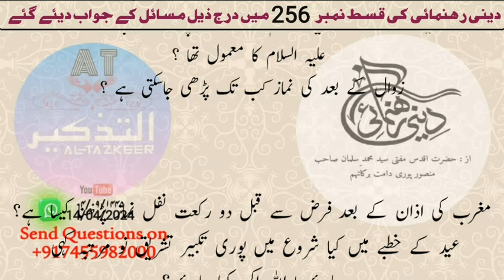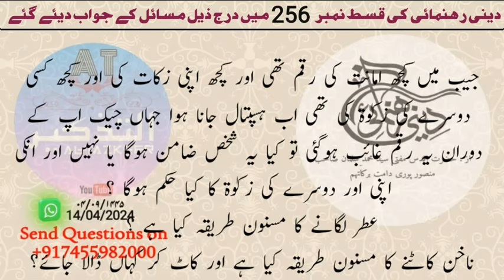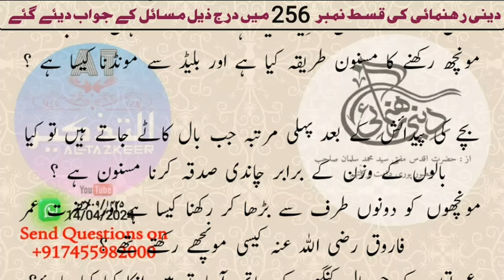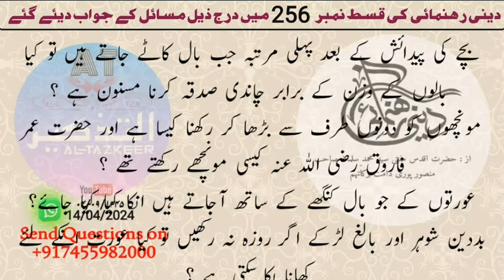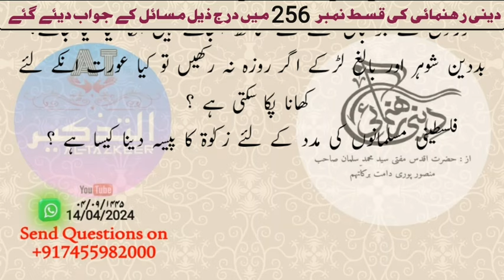दीनी रहनुमाई | सवाल व जवाब | पार्ट-256 | Hazrat Mufti Mohammad Salman Sahab Mansoorpuri D.b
کسی شخص نے بالغ ہونے کے بعد 7 سال تک ہر روزے میں دن کے اندر کچھ نہ کچھ کھایا پیا ہے تو کیا اس پر قضاء کے ساتھ کفارہ لازم ہوگا یا نہیں؟
ترکی کا ایک شخص ہندوستان میں 30 رمضان المبارک میں سحری کھاکر روانہ ہوا جبکہ وہاں عید کا دن تھا تو وہ کیا کرے گا؟
سعودیہ میں 30 روزے رکھکر ہندوستان آنا ہوا تو وہ کیا کرے گا؟
کیا شب قدر دنیا میں ایک ہی رات میں ہوتی ہے ؟
آخری عشرے کے اعتکاف میں اگر غروب کے بعد کوئی آدمی اعتکاف سے اٹھکر مسجد سے باہر آجائے تو کیا حکم ہوگا ؟
مسجد میں ایک ہی معتکف ھے اور معتکف کے عزیز و اقارب میں سے کسی کا انتقال ہوگیا اور والدہ کو کوئی لیجانے والا نہیں ہے تو کیا گاؤں والے سنت مؤکدہ کے ترک کے گناہگار ہونگے ؟
اگر کوئی معتکف نفلی غسل کے لیے باہر نکلتا ہے تو کیا صاحبین کے قول پر عمل کی گنجائش ہے ؟
معتکف کے والد کا انتقال ہوگیا ہے تو کیا وہ جنازہ میں شرکت کرسکتا ہے ؟
معتکف اگر مسجد میں مصلی بچھا کر جگہ متعین کرے تو کیا حکم ہوگا ؟
معتکف کیا سگریٹ نوشی کے لئے باہر جاسکتا ہے ؟
معتکف کا بیت الخلاء میں سگریٹ پینا اور گٹکا کھانا کیسا ہے ؟
دوران اعتکاف مسجد میں اجرت دیکر حجامت بنوانا کیسا ہے ؟
اگر کسی بھی وجہ سے روزہ ٹوٹ جائے تو کیا شام تک اسکا بھوکا رہنا ضروری ہے ؟
حالت احرام میں جوتا پہننا کیسا ہے ؟
حالت احرام میں صابن تیل شیمپو کا استعمال کیسا ہے ؟
حاجی کے احرام کے کپڑے اگر اٹیچی کے ساتھ چلے جائیں تو میقات سے بغیر احرام کے کپڑے پہنے گزرنے پر جنایت کا کیا حکم ہوگا ؟
آج کی تاریخ میں زوال کا صحیح وقت کیا ہے ؟
کیا زوال کے بعد ایک سلام کے ساتھ چار رکعت پڑھنا پیغمبر علیہ السلام کا معمول تھا ؟
زوال کے بعد کی نماز کب تک پڑھی جاسکتی ہے ؟
مغرب کی اذان کے بعد فرض سے قبل دو رکعت نفل نماز پڑھنا کیسا ہے؟
عید کے خطبے میں کیا شروع میں پوری تکبیر تشریق نو مرتبہ کہی جائے یا اللہ اکبر کہا جائے ؟
آیت سجدہ پڑھنے کے بعد اگر کوئی فورا سجدہ نہ کرے تو "سمعنا و اطعنا غفرانک ربنا والیک المصیر"پڑھ لینا کافی ہے ؟
دوران نماز اگر آیت سجدہ آجائے اس وقت اگر سجدہ نہ کیا جائے تو کیا رکعت پوری ہونے پر جو سجدہ کیا جائے گا وہ سجدہ تلاوت کی طرف سے کافی ہوگا ؟
ایک شخص نے اپنی بیوی سے کہا کہ اگر میں جنتی نہیں ہوں تو تجھ کو طلاق ہو تو کیا حکم ہوگا ؟
جیب میں کچھ امانت کی رقم تھی اور کچھ اپنی زکات کی اور کچھ کسی دوسرے کی زکوٰۃ کی تھی اب ہسپتال جانا ہوا جہاں چیک اپ کے دوران یہ رقم غائب ہوگئی تو کیا یہ شخص ضامن ہوگا یا نہیں اور انکی اپنی اور دوسرے کی زکوٰۃ کا کیا حکم ہوگا ؟
عطر لگانے کا مسنون طریقہ کیا ہے ؟
ناخن کاٹنے کا مسنون طریقہ کیا ہے اور کاٹ کر کہاں ڈالا جائے؟
مونچھ رکھنے کا مسنون طریقہ کیا ہے اور بلیڈ سے مونڈنا کیسا ہے ؟
بچے کی پیدائش کے بعد پہلی مرتبہ جب بال کاٹے جاتے ہیں تو کیا بالوں کے وزن کے برابر چاندی صدقہ کرنا مسنون ہے ؟
مونچھوں کو دونوں طرف سے بڑھا کر رکھنا کیسا ہے اور حضرت عمر فاروق رضی اللہ عنہ کیسی مونچھے رکھتے تھے ؟
عورتوں کے جو بال کنگھے کے ساتھ آجاتے ہیں انکا کیا کیا جائے؟
بددین شوہر اور بالغ لڑکے اگر روزہ نہ رکھیں تو کیا عورت انکے لئے کھانا پکا سکتی ہے ؟
فلسطینی مسلمانوں کی مدد کے لئے زکوٰۃ کا پیسہ دینا کیسا ہے ؟